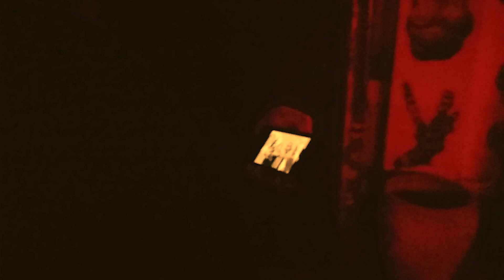Forbidden Reborn Documentary - Advance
After over a decade of hiatus, Forbidden comes back with a new line up,
And Present this to the same crowd who saw them wave good bye in 2012.

This is a testimony of their comeback.

Directed by Soledad Cáceres and Rod Sáez Chávez